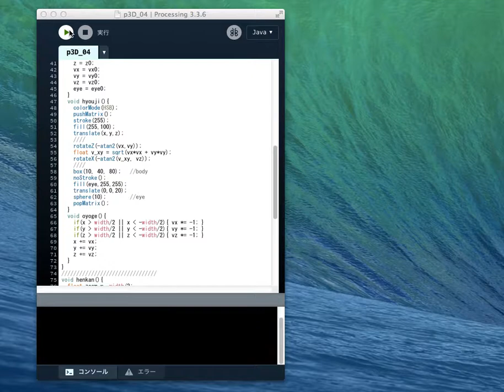Rectangular objects moving and bounding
It is a trial of object-oriented programming and 3D.
Processing, the Java based IDE, was used to realize the demo.